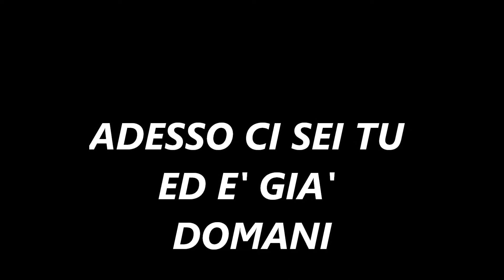ISABEL MARIA( Dedicata al futuro nasciturno MATTIA)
Nuova canzone tratta dall'album IL SORRISO  di Vittorio Gabassi e i Kralica Mira uscito il 10 maggio 2013